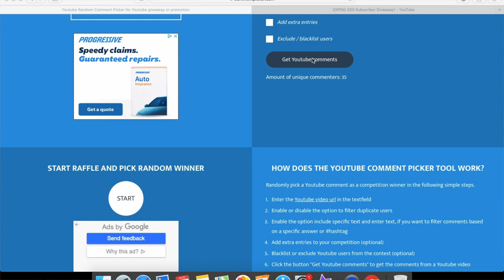Channel updates and Giveaway results!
Thank you for your love and support! Today the channel crossed 1000 subscribers and as promised I will be giving away 2 portable jump starter packs to 2 awesome viewers who commented on the previous video.

things not to do to your Rav4 prime and prius prime
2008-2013 Toyota Highlander buying guide
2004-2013 Toyota Sienna Buying Guide
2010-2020 Toyota 4Runner buying guide
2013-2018 Toyota Avalon Buying guide
Techstream series